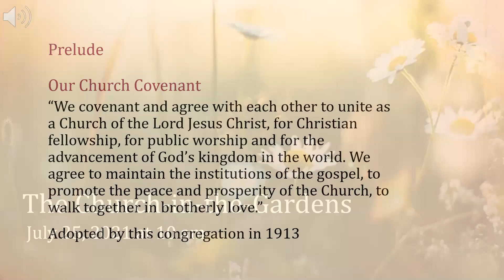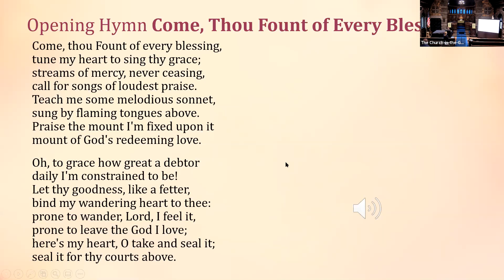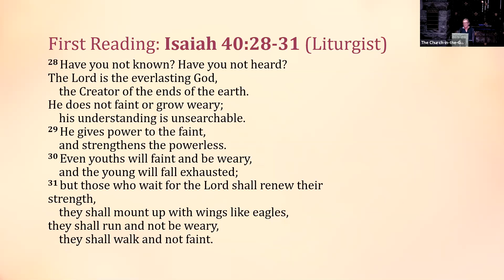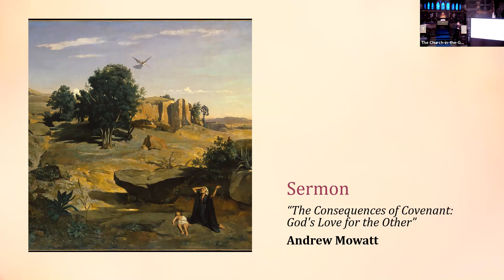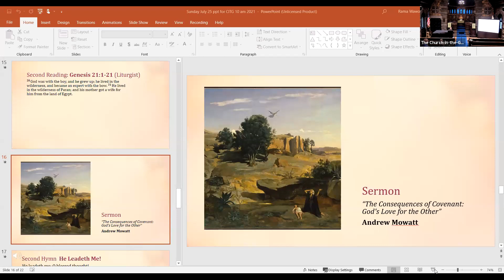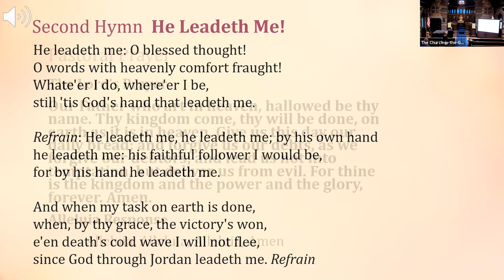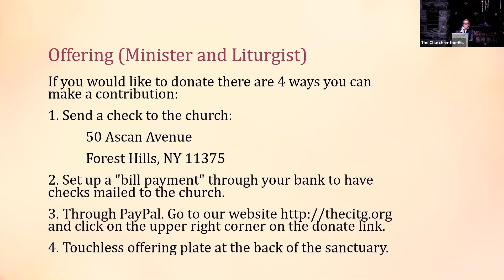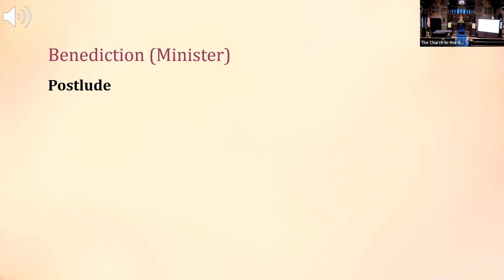July 25, 2021 - The Church in the Gardens - Andrew Mowatt (Seminarian)